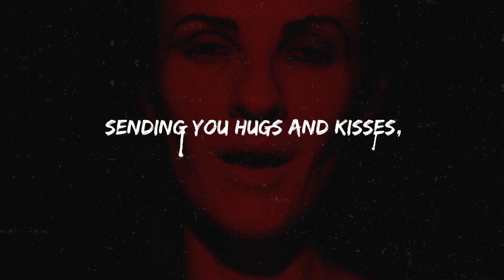Monter goes to Wainhouse Tower halifax